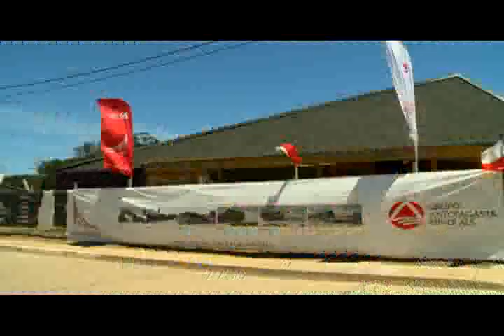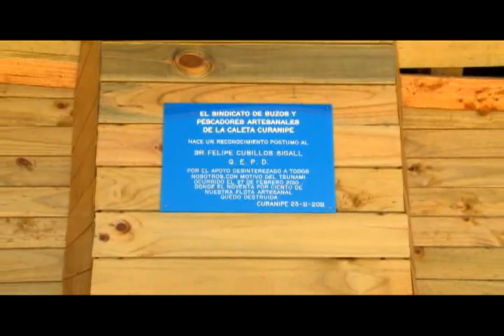Grupo Antofagasta Minerals inaugura la renovada caleta de Curanipe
Noticia del 5 de diciembre de 2011. Para más noticias e informaciones visita el sitio web de Antofagasta Minerals